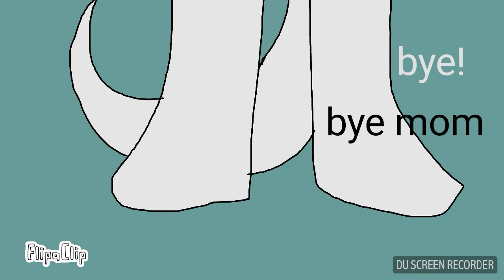Rain's death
After I watch Gaby and Cy animation...its giving me motivation to make this video :3
And all sing that use was my phone ringtone that I found... ^^ I didn't remember what the tittle ;-; sorry

Sub for more video and speed paint from me!

Bye! *vanish*